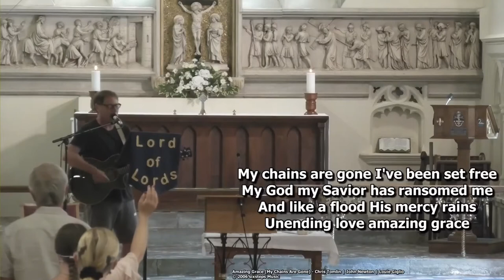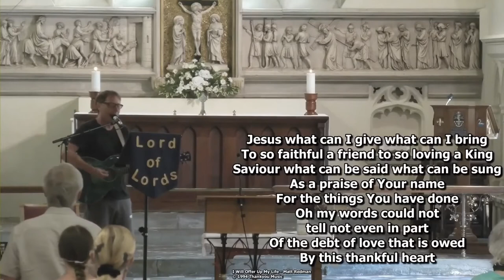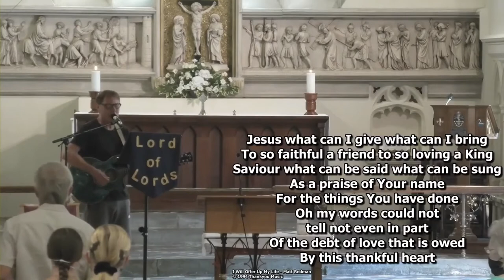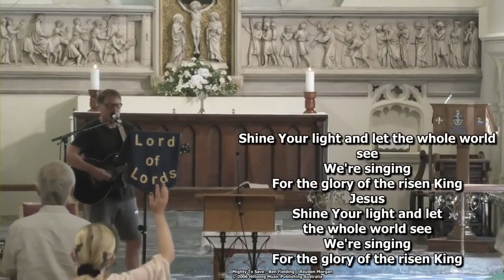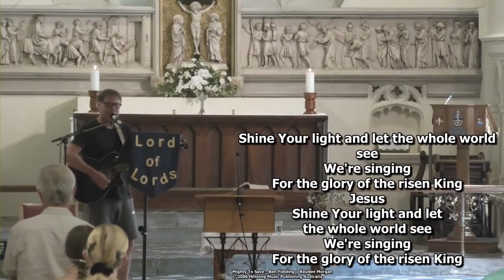18th July 2021 10:30 Service